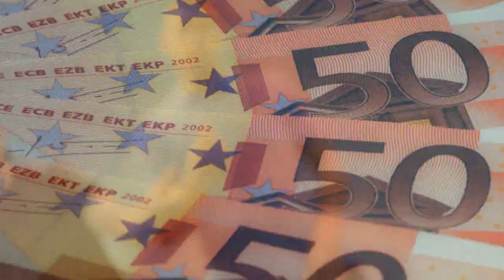L'Artillerie - Conscience Verbale [P7z Tv] EXCLU 2012 HD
Voici le 1er clip officiel de l'artillerie pour l'album Conscience Verbale, son produit par scredman et video réalisé par P7z TV